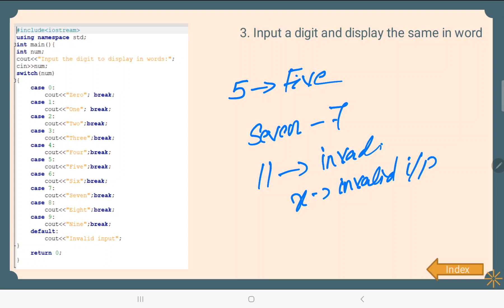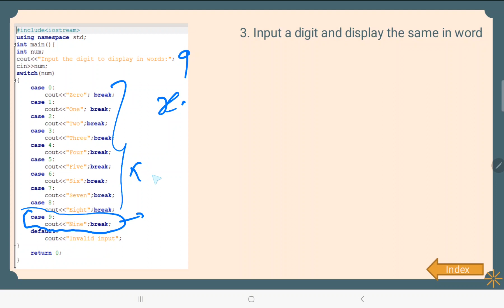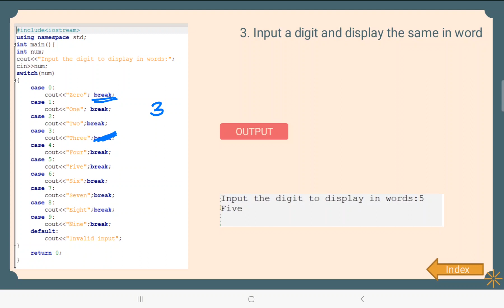C++ : Convert Digit To Word : Plus Two Computer Practical Questions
Illustration of Practical Evaluation Questions - Computer Application Commerce